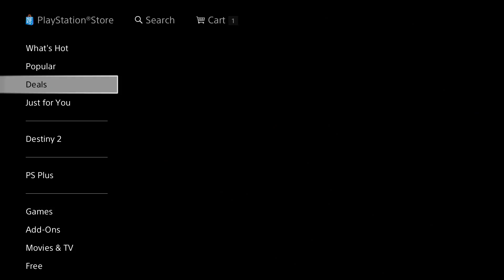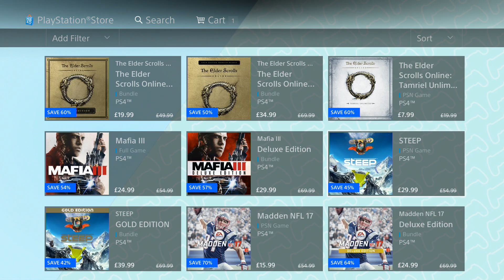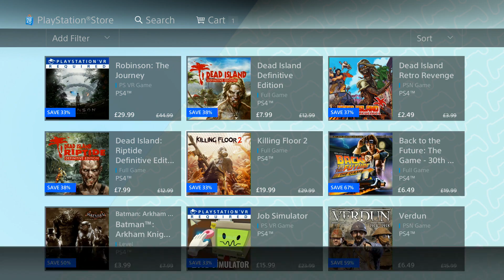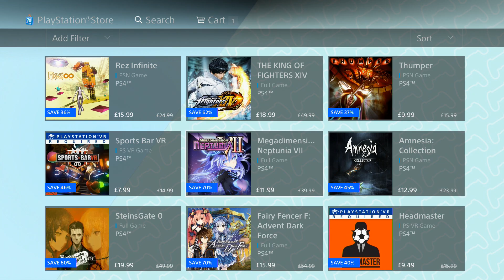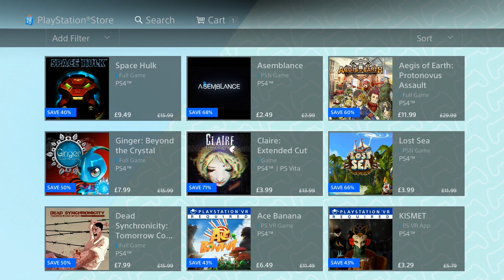PS4 EASTER SALE 2017 PSN Deals of the Week EU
PS4 EASTER SALE PSN Deals of the Week PlayStation News Daily with MonkeyFlop Machinima JOIN Today

Family Friendly